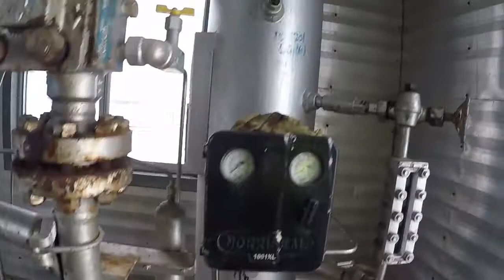12" x 7.5' 3 Phase Dual Separator